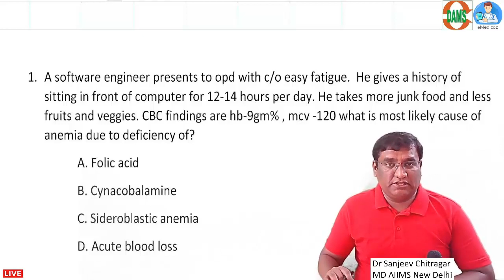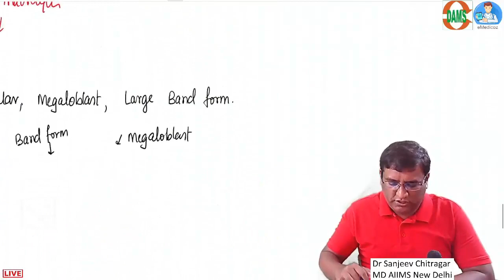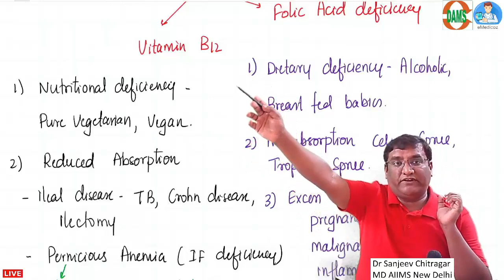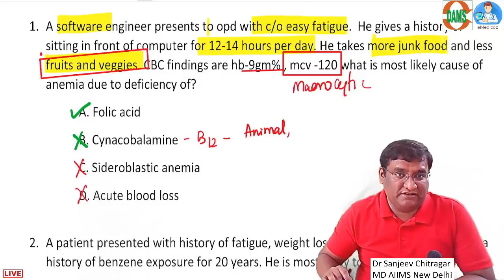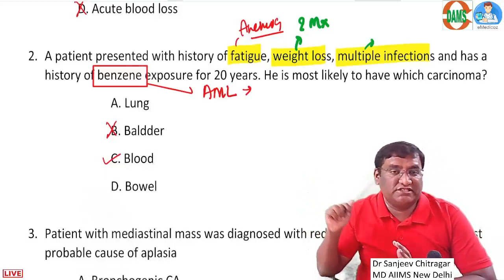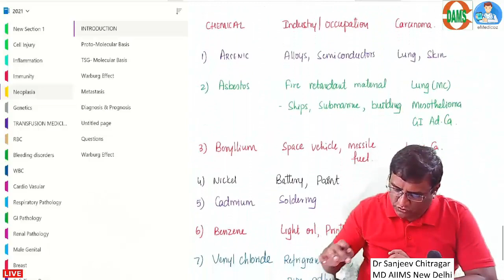Pathology | NEETPG 2021 || Dr Sanjeev Chitragar